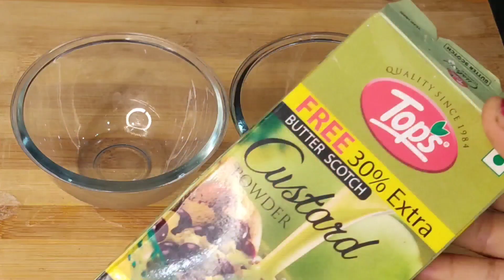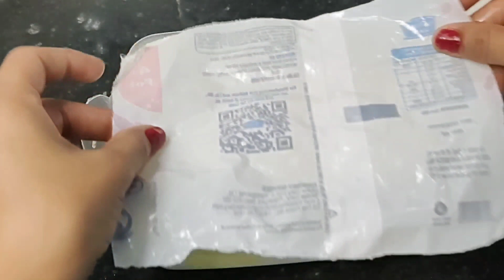बटरस्कॉच आइस क्रीम बनाने का आसान तरीका|homemade ice cream recipe, ice cream recipe